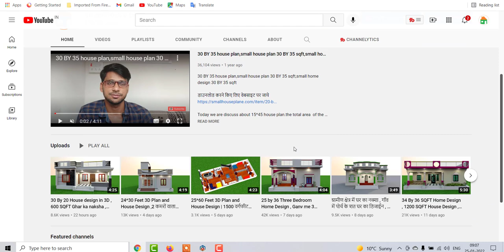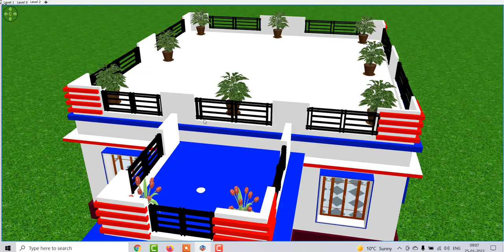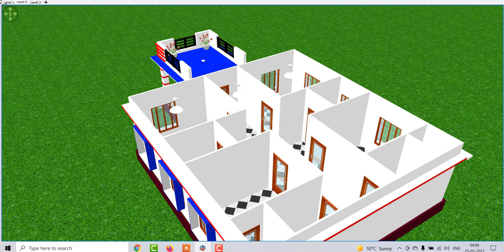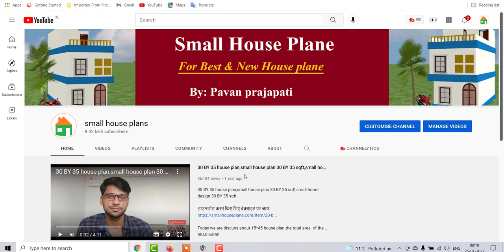3D House design Under 1350 SQFT , 1350 SQFT Ghar ka Naksha , 30 By 45 Makan ka Naksha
3D House design Under 1350 SQFT , 1350 SQFT Ghar ka Naksha , 30 By 45 Makan ka Naksha